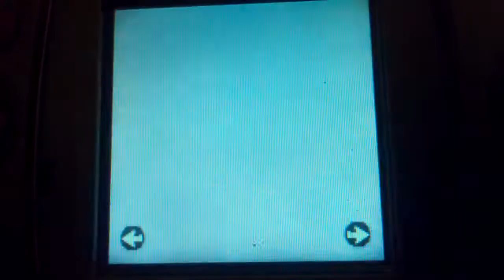Leapster 2nd grade algorithmics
Algorithmics